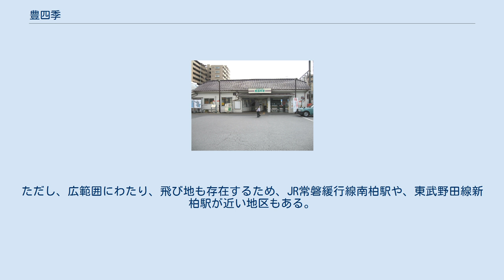豊四季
柏市の町・字
日本 」 千葉県 」 柏市 」 豊四季 豊四季（とよしき）は、千葉県柏市の地名。
 柏市西部に位置する。
篠籠田・豊上町・新富町・南柏・富里・豊町・常盤台・豊住・今谷上町・南柏中央、流山市駒木・十太夫・西初石・市野谷・野々下・長崎・前ケ崎・名都借・松ケ丘・向小金と隣接する。
 住宅地の地価は、2014年（平成26年）1月1日の公示地価によれば、豊四季1010番5の地点で14万4000円/m2となっている。
 豊四季駅周辺一帯は、明治時代に政府の命を受けた三井財閥系の開墾会社によって開拓された13の入植地のうちの一つで4番目の入植地となったため、「豊四季」の地名が付けられた。
駅名はその地名に由来する。
 13の入植地は、初富（鎌ケ谷市）、二和、三咲（以上船橋市）、五香、六実（以上松戸市）、七栄 （富里市）、八街（八街市）、九美上（香取市）、十倉（富里市）、十余一（白井市）、十余二（柏市）、十余三（成田市・多古町）の順に続く。
 2017年（平成29年）10月31日現在の世帯数と人口は以下の通りである。
 東武野田線豊四季駅が置かれている。
ただし、広範囲にわたり、飛び地も存在するため、JR常磐緩行線南柏駅や、東武野田線新柏駅が近い地区もある。